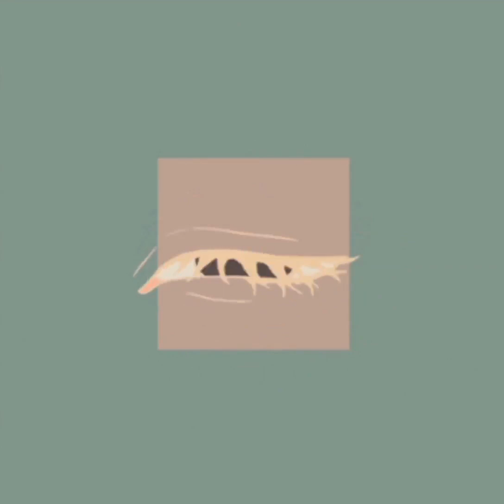BULAG | TOMMY J (prod by. Yardin Beats)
Recorded at Safekamp Records

Mixed and Mastered by Tommy J

Visuals by Josh Montano